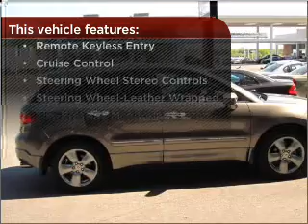2007 Acura RDX in Peabody, MA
AutoMall Collection
218 Andover Street
Peabody, MA 01960
2007 Acura RDX
5-Speed A/T
Mileage:35538